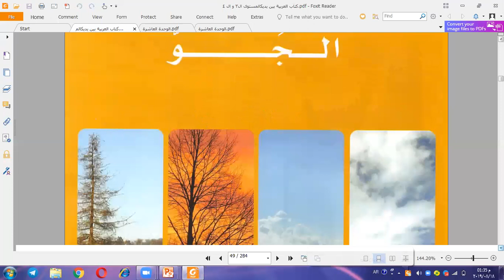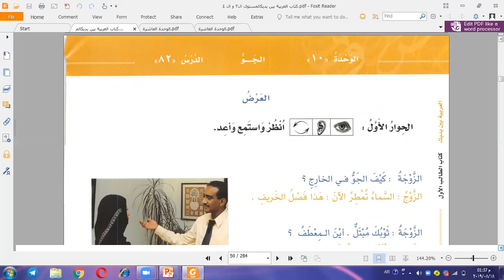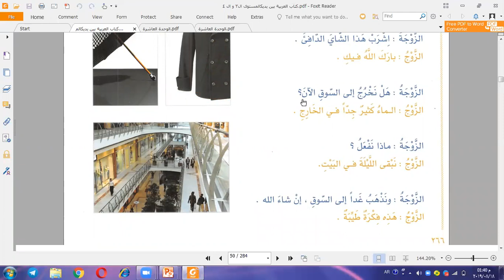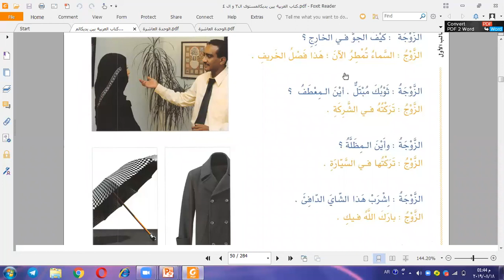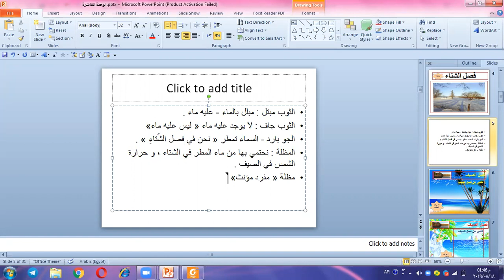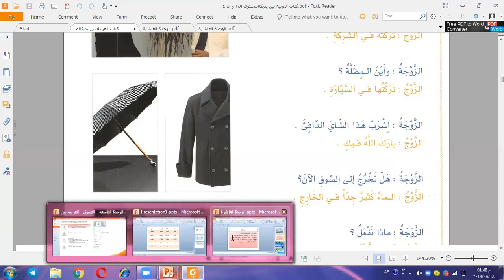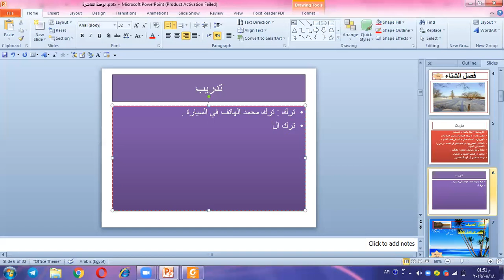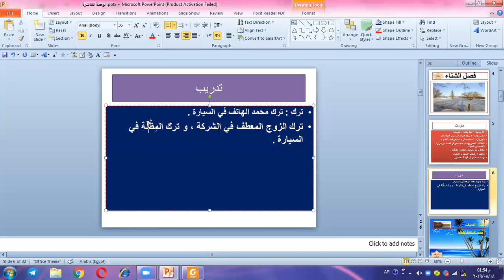الجو العربية بين يديك الجزء الأول من الدرس الأول "الجو" العربية بين يديك